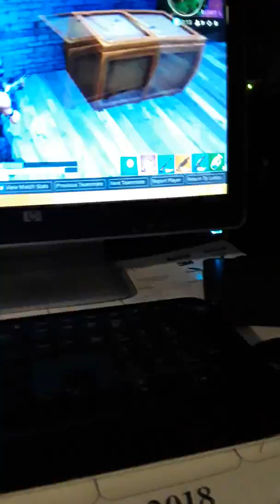This is amazing I so lucky. Read description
So yeah I was playing random squads when I met this famous guy. He's YouTube channel name is Jaden play games. And like always stay AWESOME.